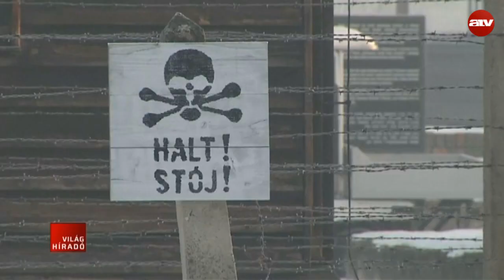A holokauszt áldozataira emlékeztek a német parlamentben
A holokauszt áldozataira emlékeztek ma a német parlamentben és az egykori auschwitzi koncentrációs tábornál. A tábort, ahol a nácik másfélmillió embert, többségében zsidókat öltek meg, 72 éve ezen a napon szabadította fel a Vörös Hadsereg.